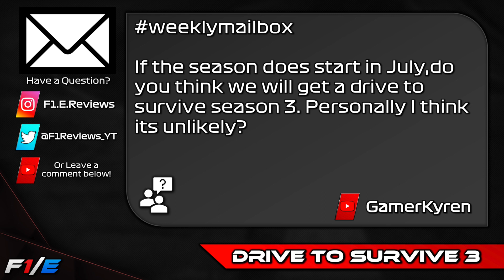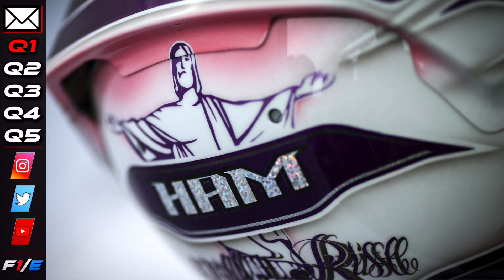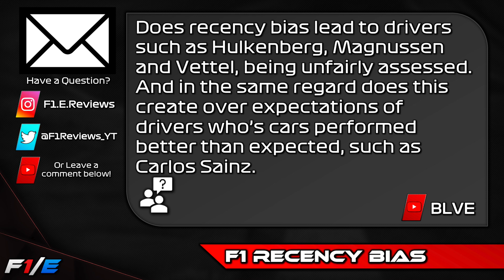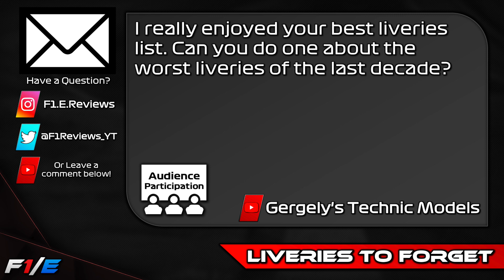What will happen to Drive To Survive Season 3? - Weekly Mailbox Q&A #38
In todays Q and A we analyse the question 'What will happen to Drive To Survive Season 3?' as well as a host of other Formula 1 and Formula E Questions!